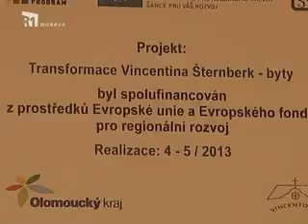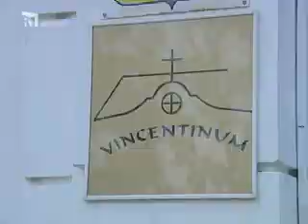Téma týdne Olomouckého kraje 28. týden 2013